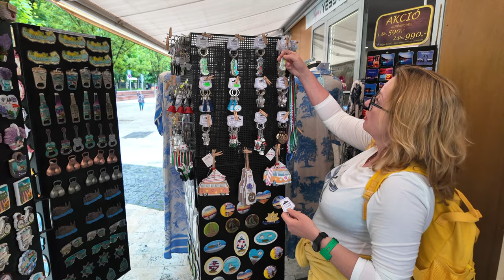#94 🇭🇺 Balatonfüred - idealny relaks na campingu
W tym odcinku odkrywamy uroki jednego z najpiękniejszych miejsc nad Balatonem - zapraszamy do popularnego kurortu i uzdrowiska, słynnego Balatonfüred! Pokażemy Wam fajny camping nad samym jeziorem, z trawiastą plażą i kąpieliskiem. Dla nas, to miejsce o tyle ważne, że kilka lat temu, podjęliśmy tu bardzo ważną decyzję…
Odwiedzimy też przystań jachtową i reprezentacyjną promenadę, gdzie można miło spędzić czas, nawet przy nienajlepszej pogodzie. Oczywiście nie zabraknie przysmaków kuchni węgierskiej.
Zapraszamy na ostatni odcinek z krótkich wakacji nad Balatonem!

Polecamy „Camping & Bungalows Füred” w Balatonfüred.
Cena z kartą ACSI Camping Card to 23 EUR za dobę (maj 2024).